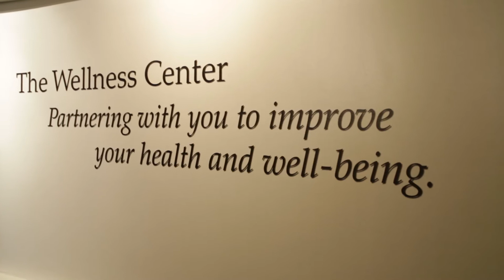2013 Top Workplaces General Excellence Winner - The Hanover Insurance Group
A brief look into what makes The Hanover Insurance Group one of the top workplaces in the area.